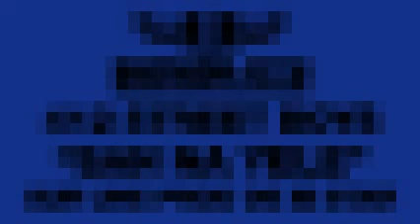412 STREET BOYS SAN NA YELE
412 STREET BOYS   SAN NA YELE